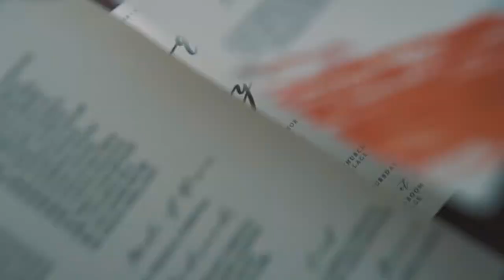{RED AND MAY WEDDING} SDE VIDEO